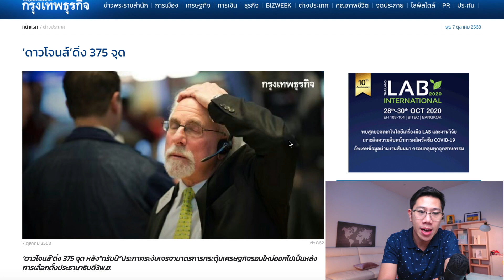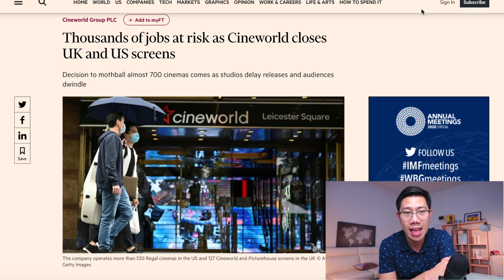อยู่อย่างไรหากไม่มีเงินช่วยเหลือ! ธุรกิจล้ม คนตกงาน.. ทรัมป์ทำทุกอย่างเพื่อชนะ!